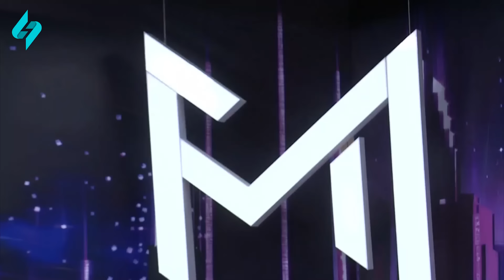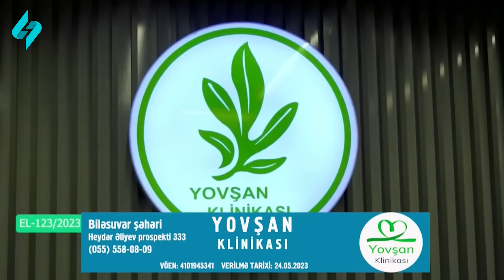Rəvan Qarayev, Raya Şəmkirli, Vüsal Ramizoğlu və Mehman Elmanoğlu ""5 gün" Mikayıl ilə"də 19.04.2024